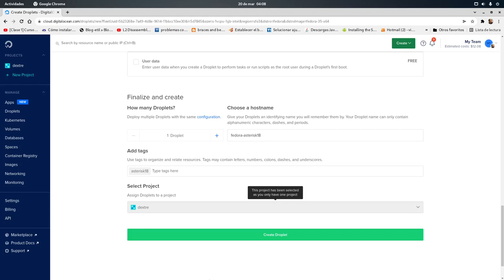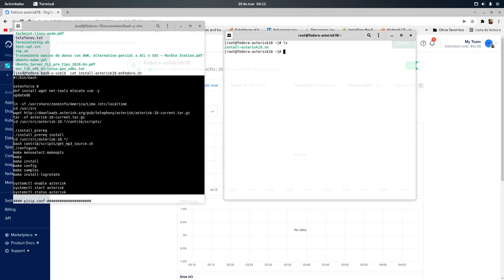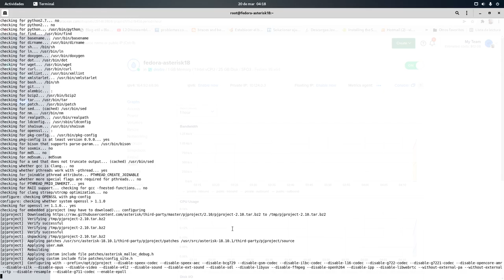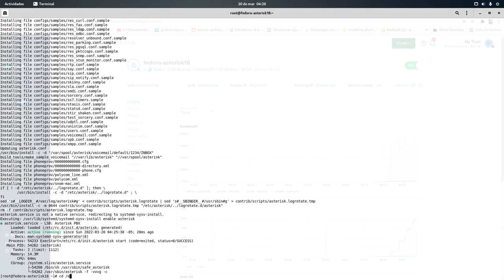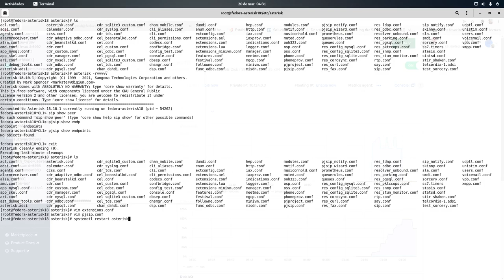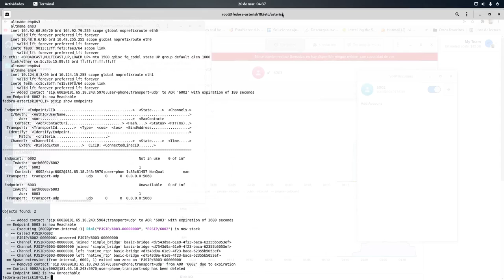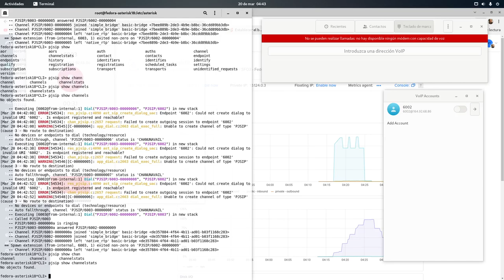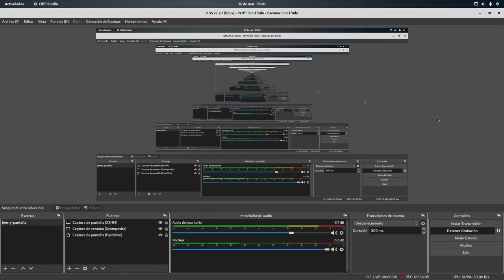Instalación de Asterisk18 en fedora server usando un script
Buenas esto es solo una instalación del asterisk 18 sobre Fedora Server en Digital Ocean